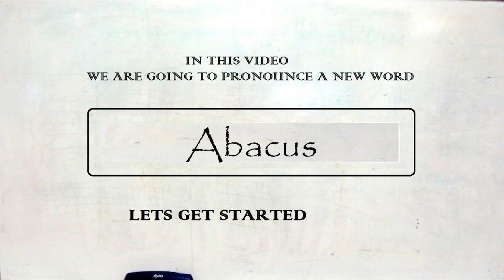How To Pronounce Abacus In American English ? How To Pronounce Abacus In British English New Video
Our video is all about "how to pronounce Abacus in american english" subject   but we   try to cover the   subjects:
-how to pronounce Abacus in english
-how to pronounce Abacus in british english
-how to pronounce Abacus correctly

Take a deep breath and see the following video about how to pronounce Abacus in english
how to pronounce Abacus in american english is a WARM subject and I did my best to produce a YouTube video around this subject

If you want to learn even more regarding how to pronounce Abacus in english I recommend you to have a look at our other videos

That brings me to the end of the video, however if you desire more complimentary "how to pronounce Abacus in american english" pointers, visit our